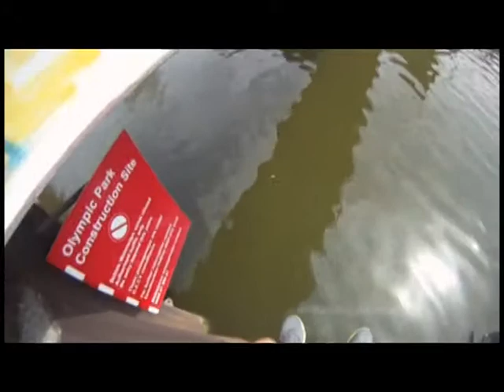Video News from TAC, June 2011 Preview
A short preview of the June 2011 edition of The Video News from TAC featuring a tour of London's Olympic Waterscape.  To see the rest of the episode or go to PEG Media to download the episode.